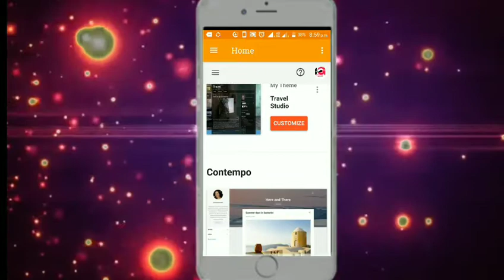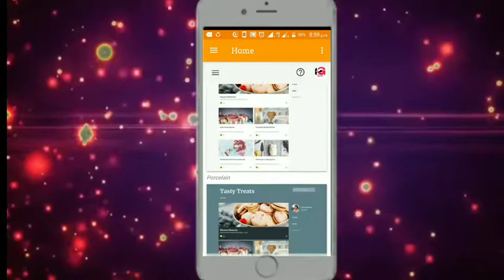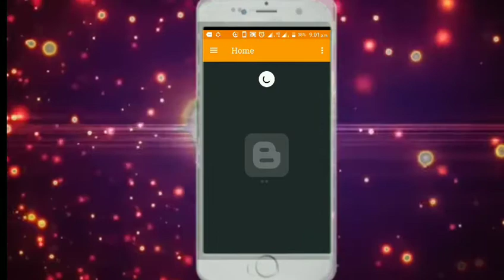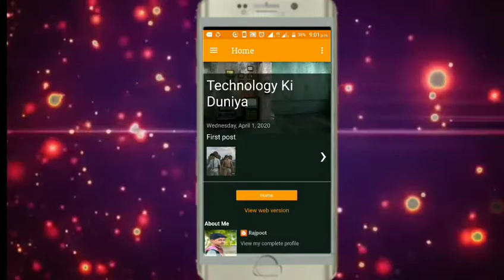how to design my wesite like official website